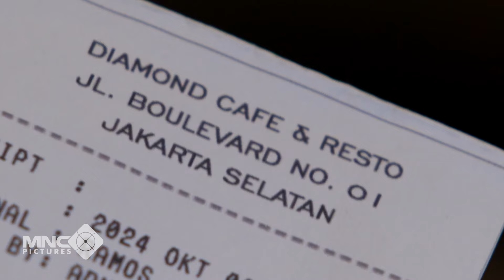RANGGA H4JAR ROMEO SAMPAI K.O! UNTUK MEMPEREBUTKAN YASMIN? - CINTA YASMIN EPS 81-82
Tonton video menarik lainnya dari sinetron CINTA YASMIN